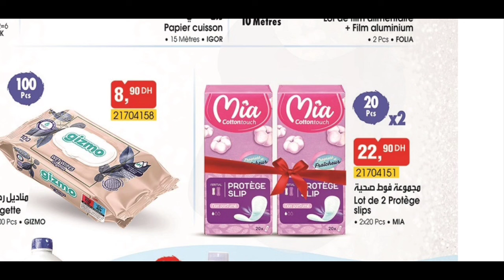عروض وهميزات بيم الوطنية ليوم الثلاثاء 2 يوليوز 2024 متفلتوش الهمزة/catalogue bim du mardi 2 juillet